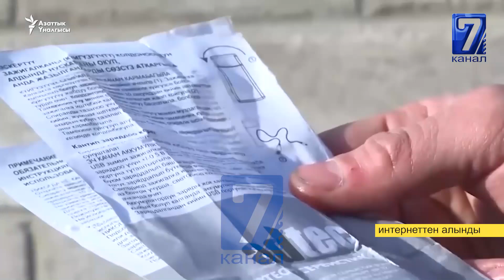ДАЧА СУ: УНУТТА КАЛГАН КАРГАШАЛУУ ОКУЯГА 4 ЖЫЛ